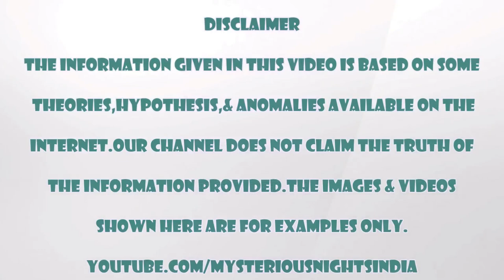दुनिया के सबसे छोटे लोग | China's Dwarf People in Hindi| Episode - 76#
Yang Si , also known as the dwarf village of china, is a place inhabited by dwarf people since early 1950s. What mysterious accident occured which made these people dwarf ? To know more, please watch this video till end.